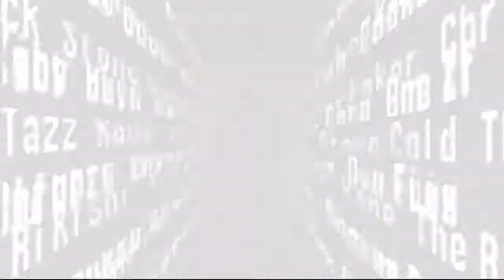WWF No Mercy- Ep#1: THE ROCK | Idiot & Menzo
Watch Special Guest Greg and Raymon play WWF No Mercy with Danny.